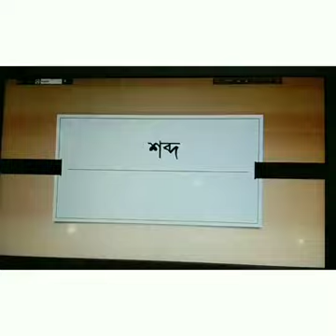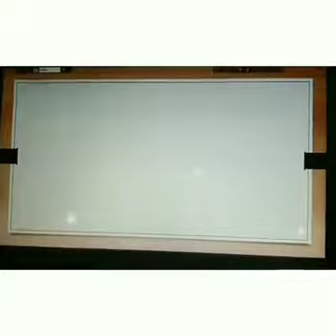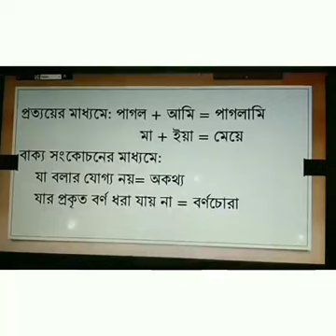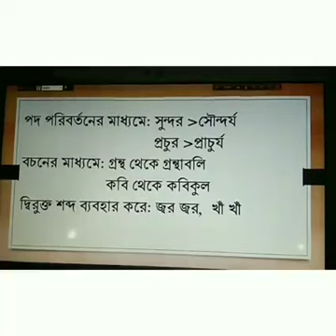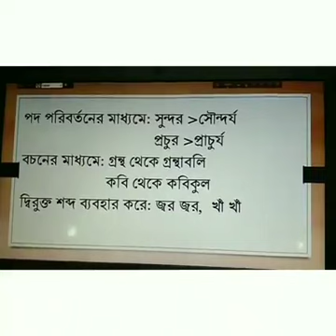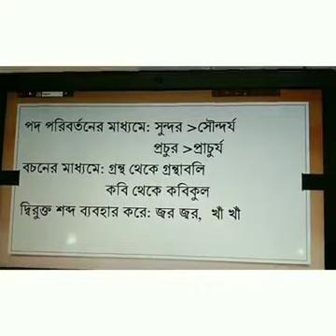শব্দ ( গঠনগতভাবে শ্রেণিবিভাগ) উপস্থাপনায়: মোঃ মুনছুর হেল্লাল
কুমিল্লাভিক্টোরিয়াসরকারিকলেজ শ্রেণি: একাদশ
বিষয়: বাংলা
পাঠ: শব্দ ( গঠনগতভাবে শ্রেণিবিভাগ)
উপস্থাপনায়: মোঃ মুনছুর হেল্লাল